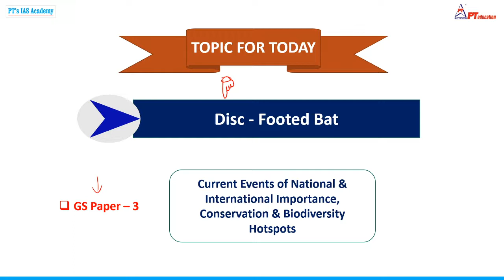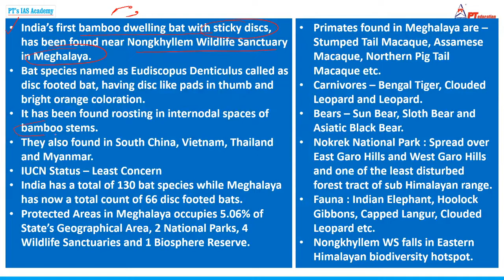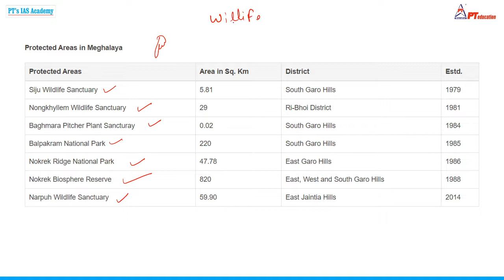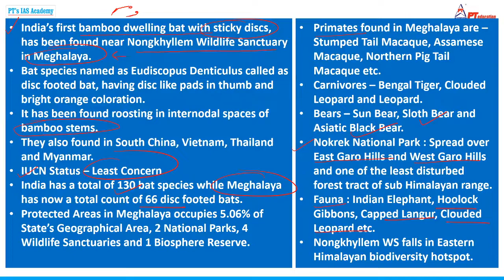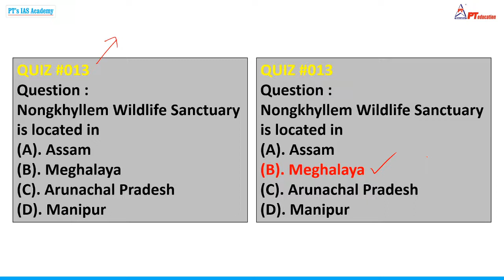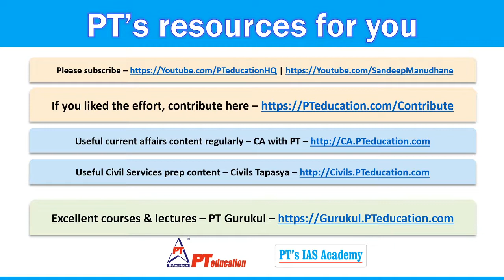DISC FOOTED BAT - Current Affairs for Exams | UPSC-CSE, Govt. exams, SSC, Bank PO, MBA